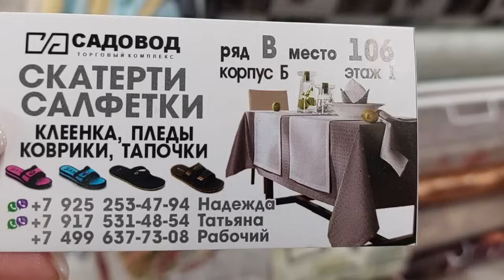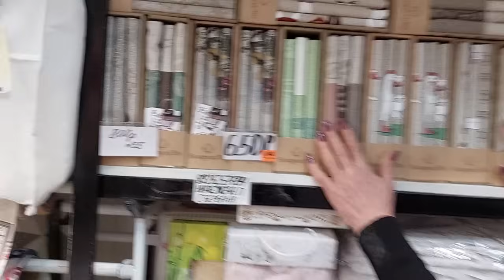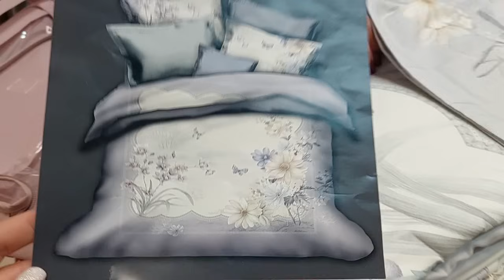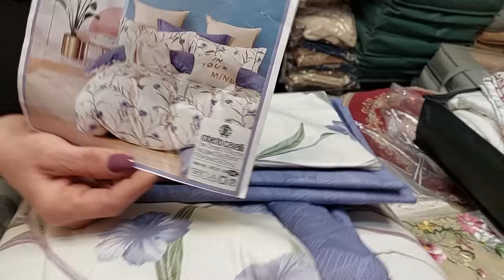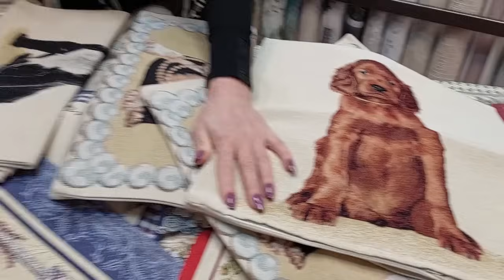ВСЕ ДЛЯ ДОМА ПОДУШКИ ТАПОЧКИ ТУРЕЦКИЕ СКАТЕРЬТИ ПОДУШКИ ФАРТУКИ МОСКВА РЫНОК САДОВОД